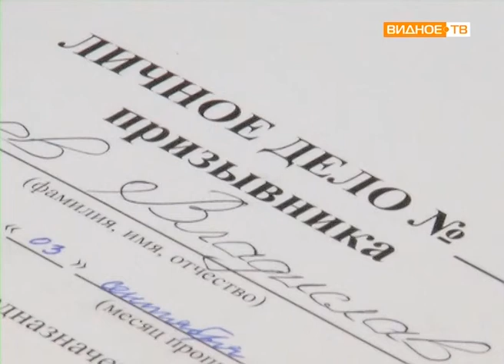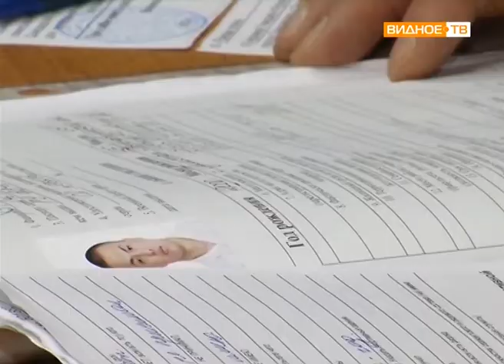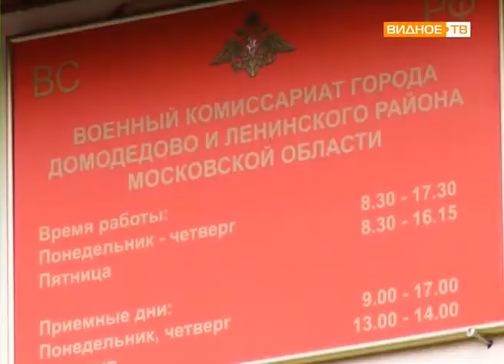"Осенний призыв" - старт призывной кампании в Ленинском районе